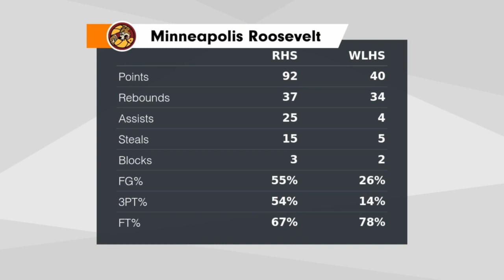Game Highlights 🎥 Teddy Girls 🏀 vs West Lutheran 12-29-23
Highlight reel for Minneapolis Roosevelt High School Girls Basketball 🐻🏀